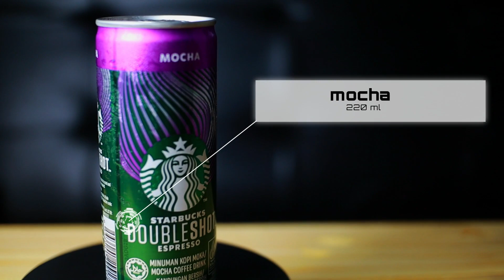Review kopi Starbucks kaleng || STARBUCKS versi BPJS